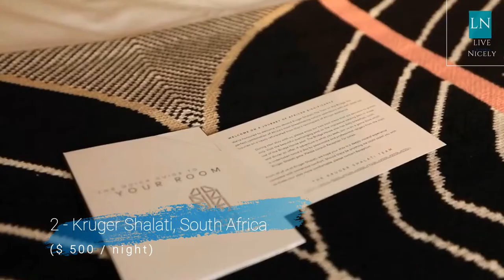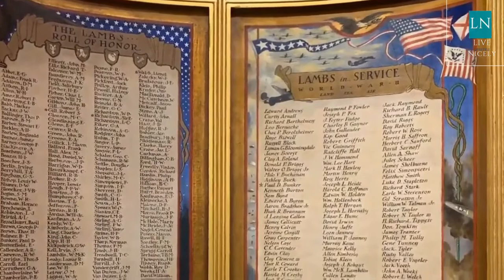Top 10 Most Luxurious Hotels in the World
Experience the ultimate in luxury with these top 10 hotels in the world. From breathtaking views to world-class service, these hotels are a must-visit for any avid traveler or luxury seeker. Whether you're looking for a new hotel to add to your bucket list or simply want to indulge in a virtual escape, this video will showcase the most extravagant and luxurious hotels. Don't miss out on these once-in-a-lifetime experiences!

📌 Timestamps:
0:00 Intro
0:25 higashiyama niseko village a ritz-carlton reserve
0:49 Kruger Shalati - The Train on the Bridge
1:12 Kalesma Mykonos
1:36 chedi kuda villingili maldives
1:56 The Chatwal Lodge Bethel
2:16 Mountain big sky montana
2:35 Rosewood le guanahani st barth
2:57 Cheval Blanc Paris
3:15 kisawa sanctuary mozambique
3:38 Waldorf Astoria Cancun